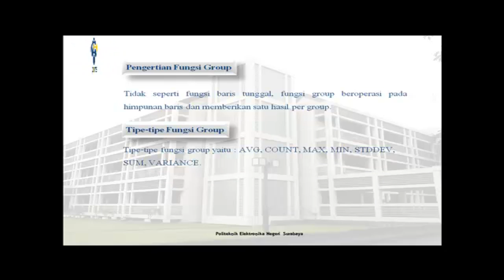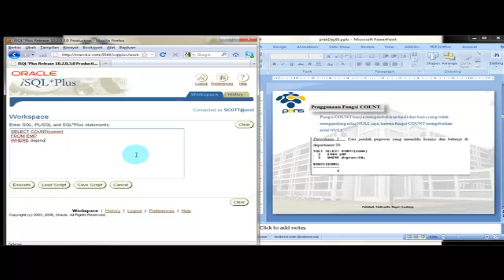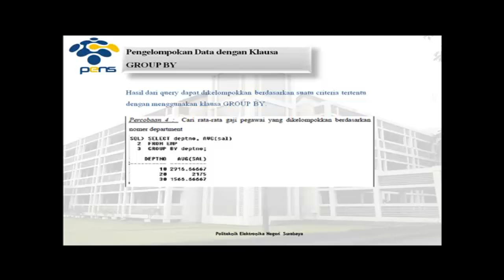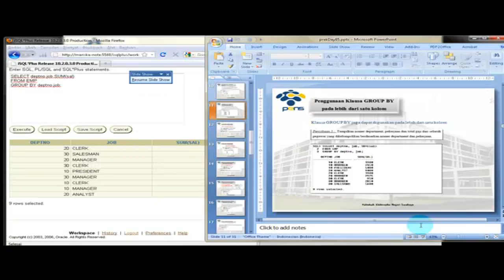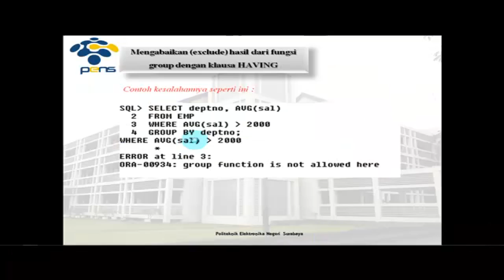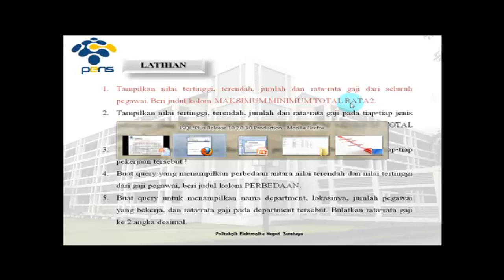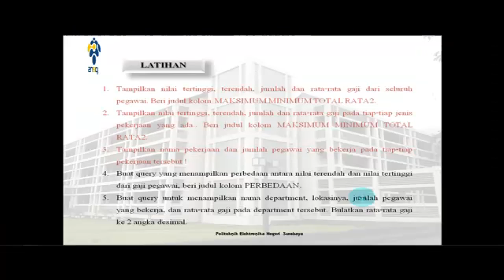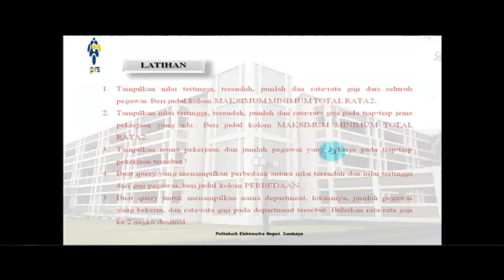Praktikum 5 Penggunaan Fungsi Group